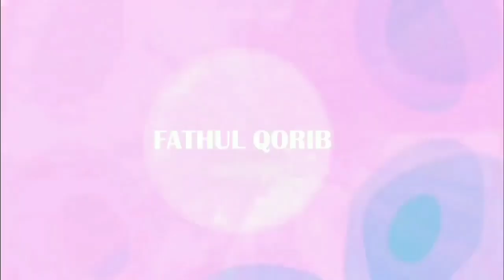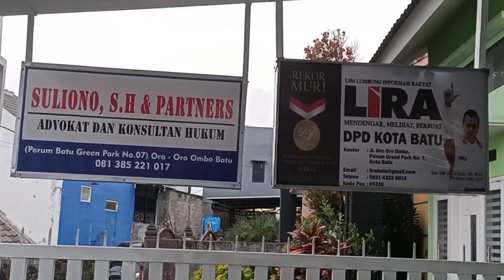Penyerahan SK Wali Kota LIRA Kota Batu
Prosesi pengukuhan dan penyerahan Surat Keputusan Walikota LiRA Kota Batu dilaksanakan pada, Sabtu (8/8/2020) di Kantor Hukum Suliono, S.H & Partners

Prosesi pengukuhan dan penyerahan SK tersebut dihadiri Wapres LIRA Irham Mauludi dan Bupati LIRA Bangkalan Madura Mahmudi Ibnu Khotib. Selain itu Wali Kota LIRA Surabaya Bambang Ashraf, Bupati LIRA Malang SA Mahendra dan Wali Kota LIRA Malang Syarifudin.

LIRA Kota Batu berkomitmen akan aktif dalam mengawasi mekanisme kinerja pemerintahan. Selain itu, Lira Kota Batu siap memberikan pendampingan, dan bantuan hukum secara gratis kepada warga Kota Batu yang tidak mampu.